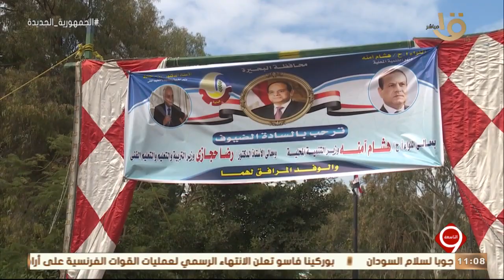التاسعة | وزيرا التنمية المحلية والتربية والتعليم يتفقدان المشروعات التنموية بالبحيرة